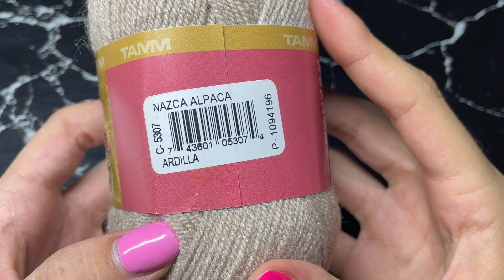Jersey / suéter tejido a crochet en punto inglés con cambio de color-LaManualidades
Tutorial completo de cómo  tejer Jersey / suéter tejido a crochet en punto inglés con cambio de color.
Realicé este proyecto con estambre o lana NAZCA ALPACA de Tamm en colores ardilla y alpaca, enlace directo al producto ⬇️⬇️

Nivel: Fácil

Horas de tejido: 8 horas aprox.

Instagram📷 : @yosoylamanualidades

Ropa tejida de mujer a Crochet💃

Accesorios tejidos

Ropa tejida a dos agujas Mujer🙂

Propósito del Canal:

Canal creado para Inspirar, es lo más bonito compartir lo mucho o poco que sabemos😍

Créditos de imágenes🎞: @lamanualidades

Créditos musicales🎶: Density & Time